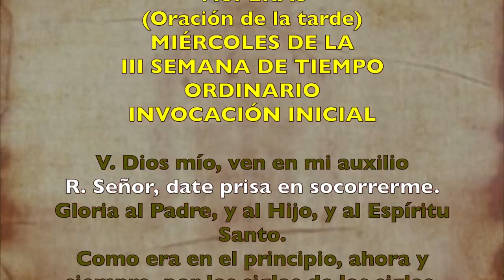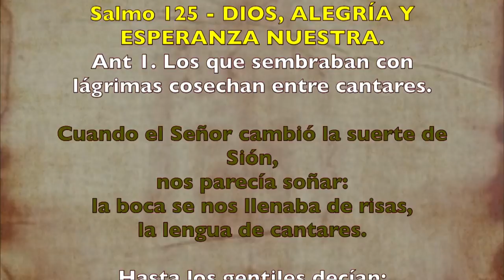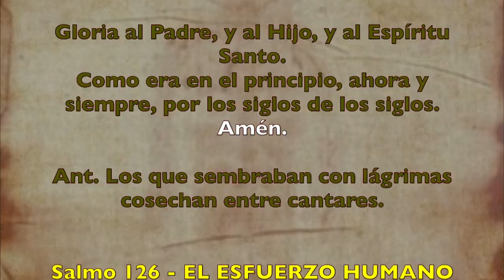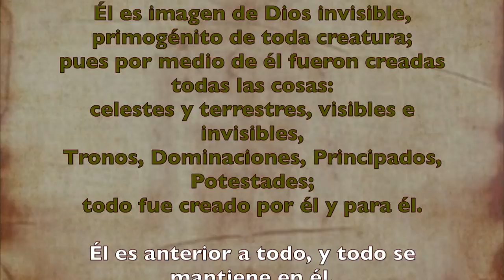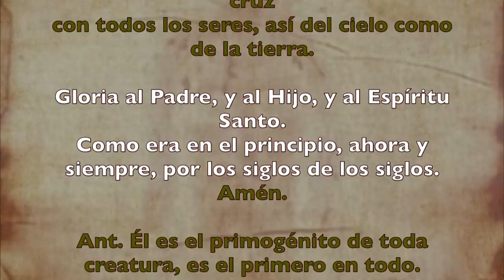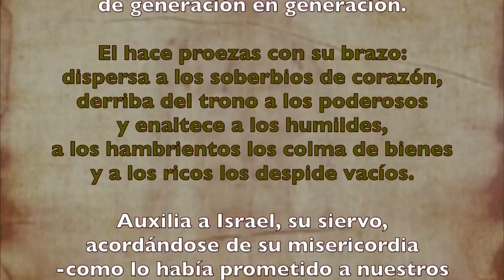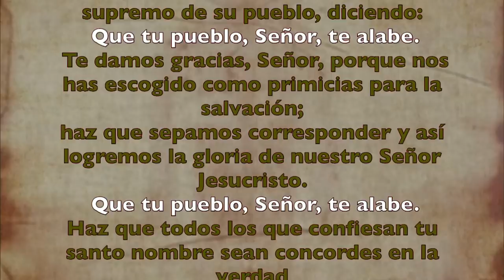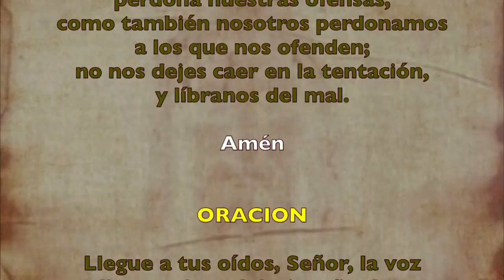Oración de la tarde (Vísperas), MIÉRCOLES III semana del T. Ordinario | Padre Sam